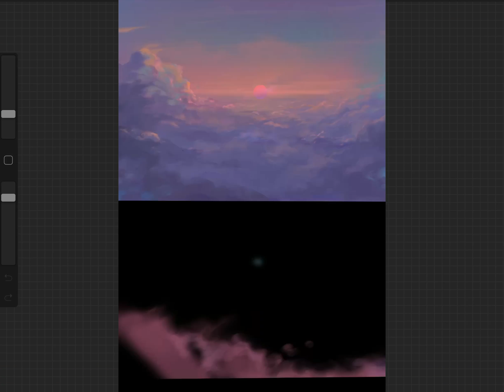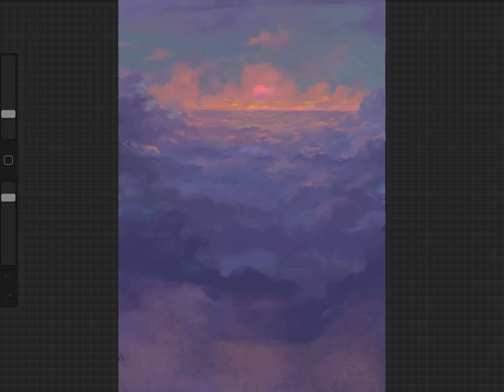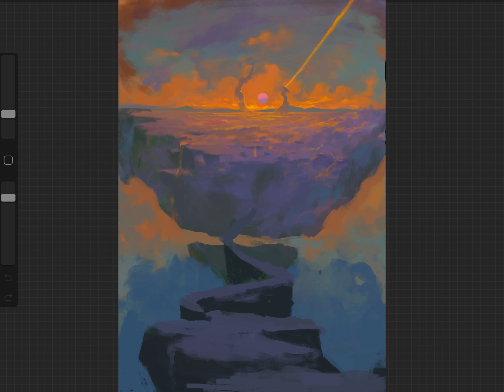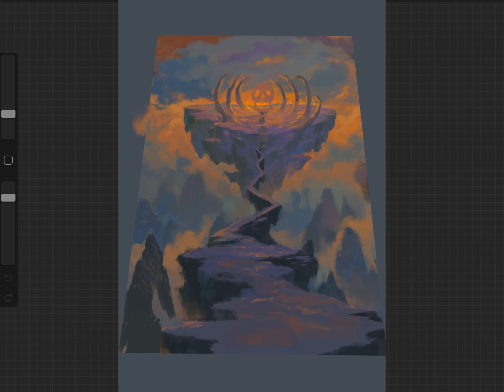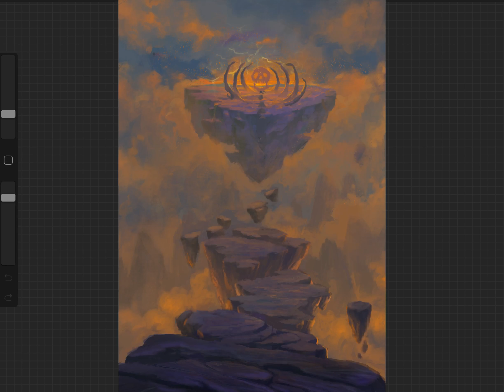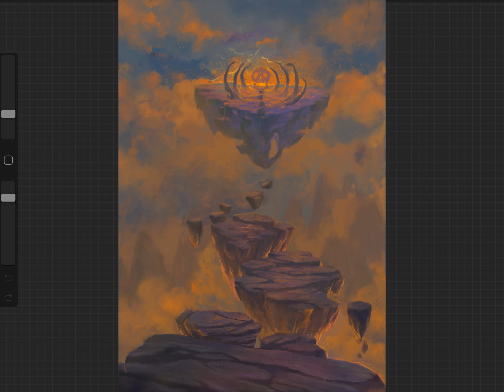Heaven to Hell speed painting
Art done in Procreate using ipad pro.